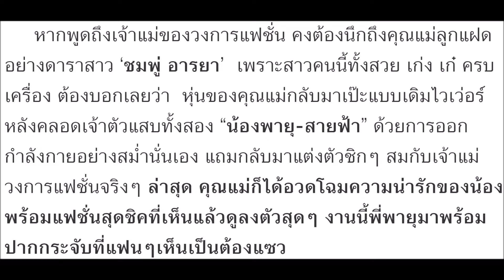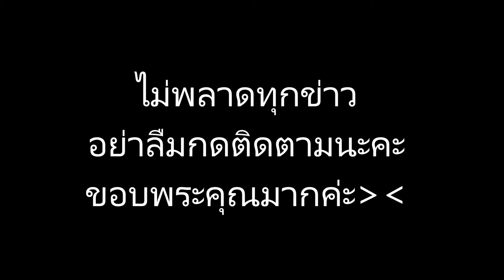ชมพู่ พาพี่พายุแต่งตัว สุดจ๊าบ พร้อมอวดความน่ารักแบบดูโอ้